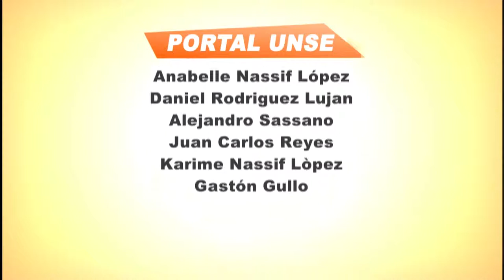Portal UNSE 13 21/06/2014 3/3